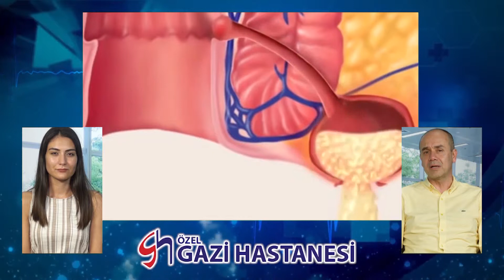Anal Fistül - Op. Dr. Ahmet Önal - Gazi Hastanesi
Genel Cerrahi Uzmanı Op.Dr. Ahmet Önal ile birlikte anal fistül hakkında konuştuk. Detaylı bilgi almak için ;
Op.Dr. Ahmet Önal : 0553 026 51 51